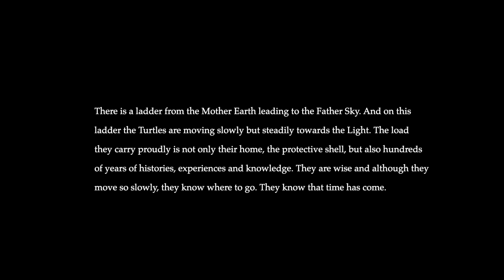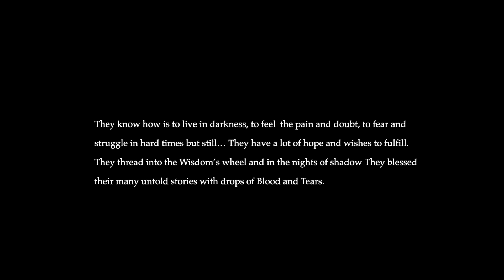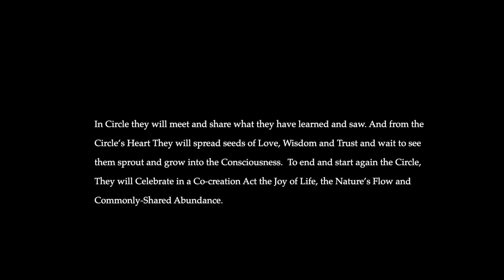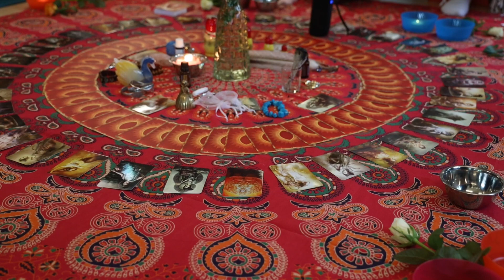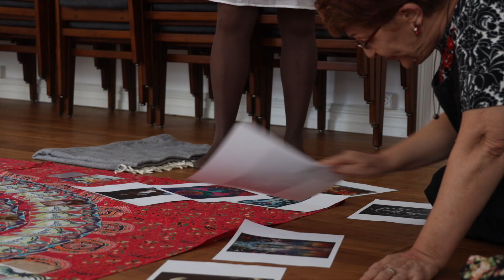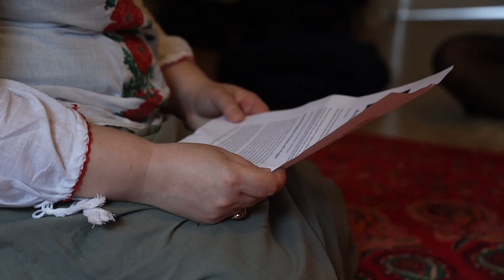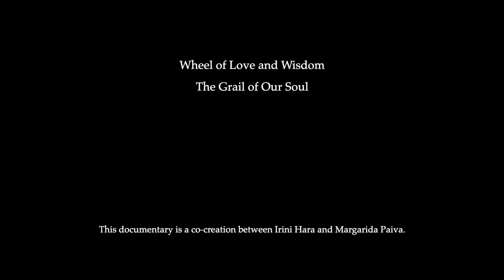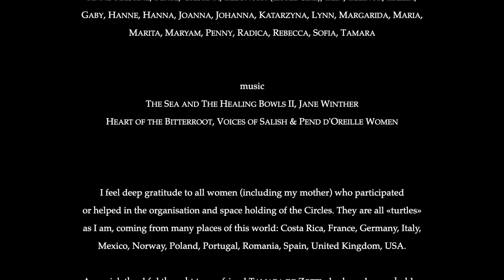Documentary - Wheel of Love and Wisdom, The Grail of Our Soul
This documentary is a co-creation between Irini Hara and Margarida Paiva.
This is not merely the story of a series of Women Circles held during 2019 in different places in Norway, both inside and outside, in nature.
It is also a heart-felt story of how to build a path into personal and spiritual development, that every woman could do, and that can actually benefit to the whole community around us. It speaks about the beauty and the depth of women souls, bringing to you in a simple poetic language, through images and sounds, their life stories, feelings, thoughts, dynamics, wishes and prayers.
It is a message addressed from Womanhood to the whole world, to step into self-awareness, self-knowledge and self-love in order to bring more peace and love, so we can build a better world for our children. It is the Story of a Forgotten Goddess, who found Her way back home, back to her Heart and Womb's Wisdom.
The Convocation of Goddess Priestesses did not happen in Crete in 2020 as foreseen (because of the pandemics), but 2years later. I was not able to attend but I finally brought my prayer into the final session of my Priestess of Sacred Sounds training with Elsa Field in 2024. It has been a moment of consecration and opening to the service of the humankind through my Voice and the sacred sounds.
The adventure in the realms of the Goddess continues since then, following the legacy of Mary Magdalene and teaching her Mysteries. A new online school, the Mystery School of the Sacred Heart and Womb has also been started in 2023, as a sum of all the experiences and teachings acquired in these past 3 years. Details about this school are described in this short promotional